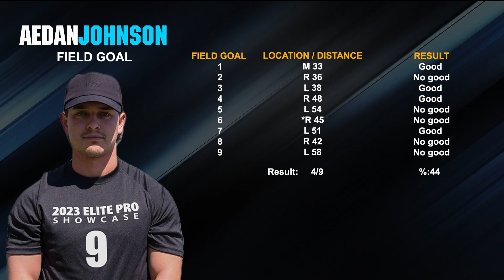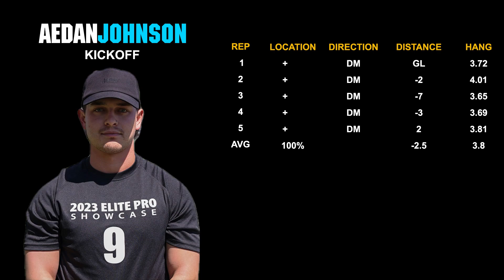Aedan Johnson K: 2023 EPS